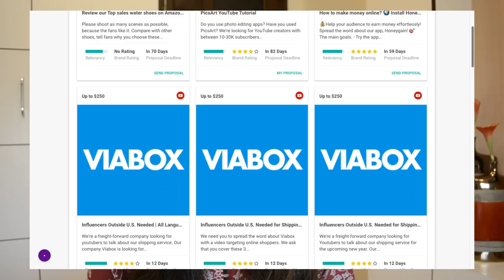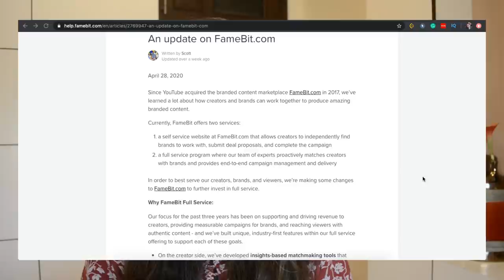I made 45000 rupees in a month working from home (with proof) from Famebit via Influencer marketing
Yes, it's true. I actually made this money and am actually pretty excited about it. INR 45000 is good enough for a work from home job. And, I'm very happy to share the secret with you.

You can copy this link to share the clip with family and friends

Do let me know on the comments if you liked this video. I'll reply to all of them.